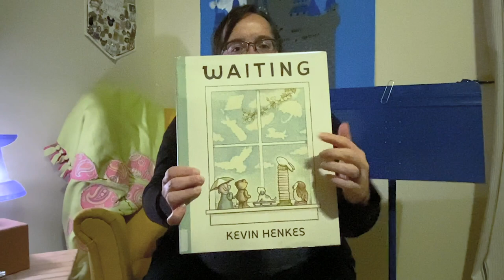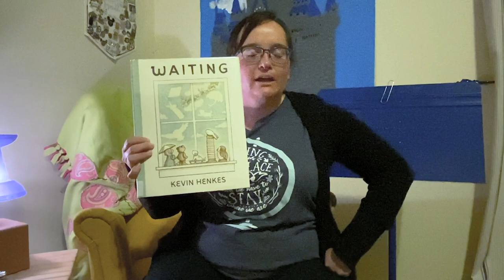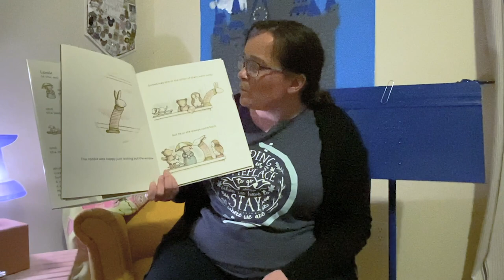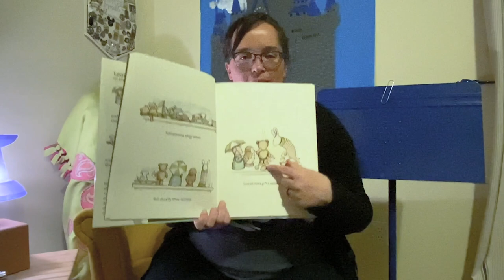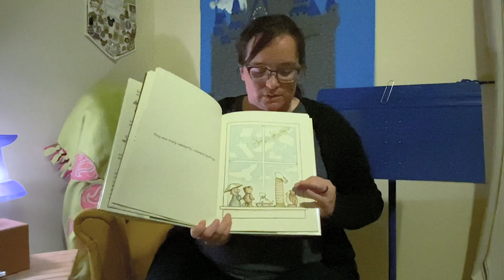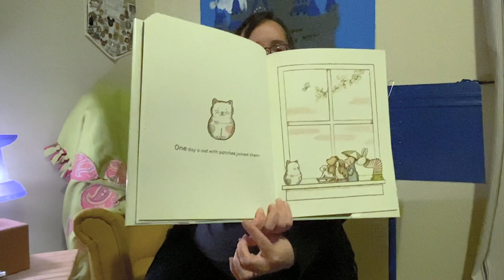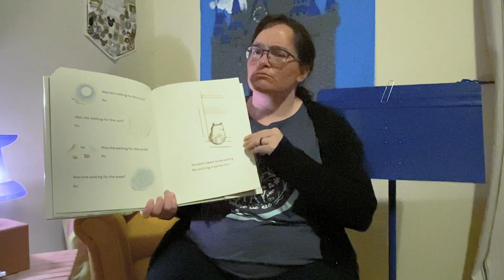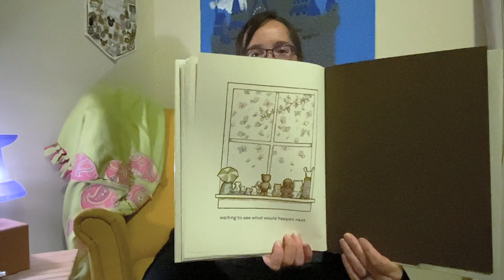Storytime at Home: Mrs. Cherelle Reads Waiting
Waiting by Kevin Henkes